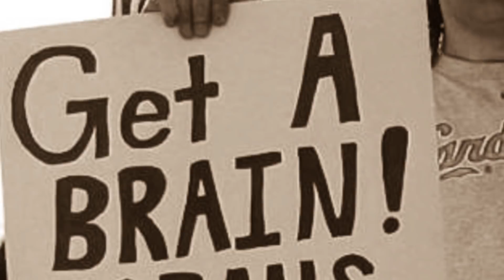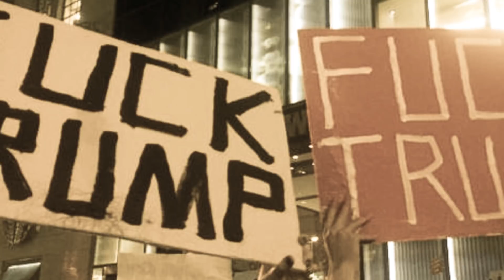The Second Civil War: Uncivility Is All Hell